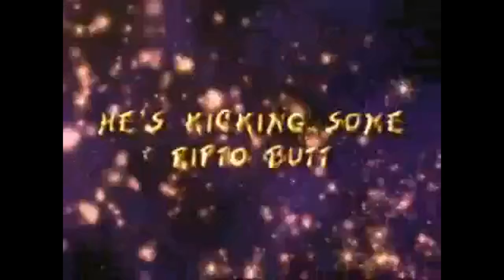Spyro: Enter The Dragonfly Original PS2 Trailer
Spyro: Enter The Dragonfly Playstation 2 Trailer

Spyro: Enter The Dragonfly - Check Six Studios & Equinoxe Digital Entertainment